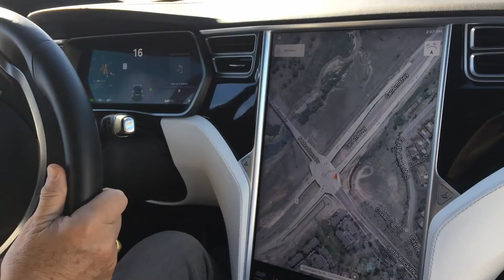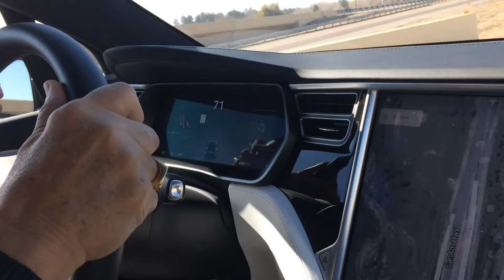Model X Test Drive